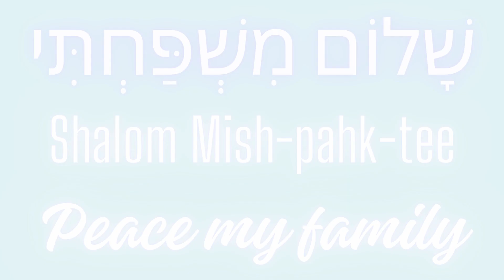Zayin Vocab Song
These are the words in the video that begin with ז (zayin).

Remember זוֹכֵר (zo-kayr) masc

Remember זוֹכֶרֶת (zo-keh-reth) fem

Time זְמַן (z-man)

Tail זָנָב (zah-nahb)

Song  זָמִיר (zah-meer)

Tiny/A Little זְעֵיר (z-ayr)